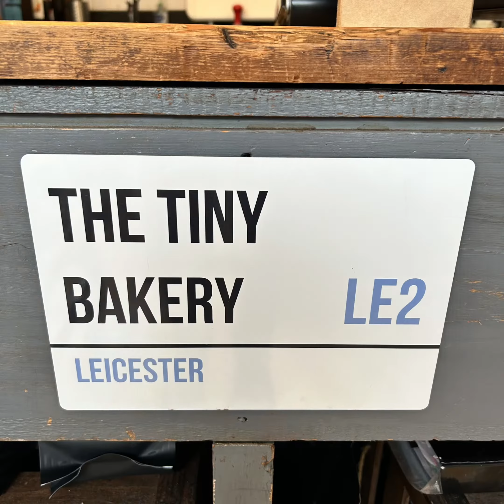The Tiny Bakery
Leicester’s amazing food in one place.